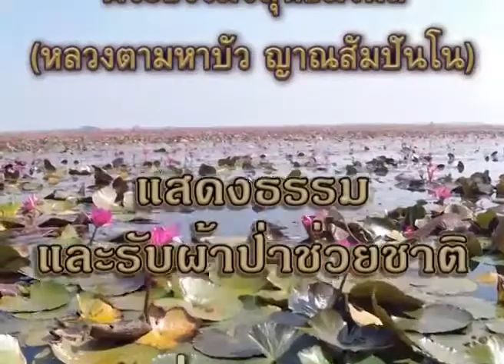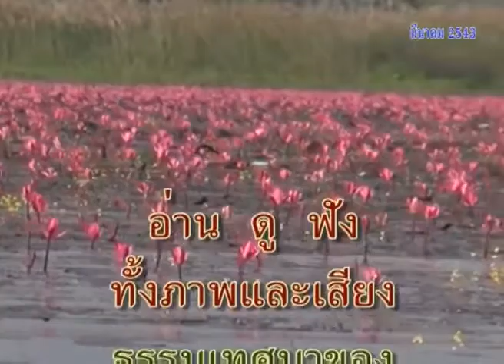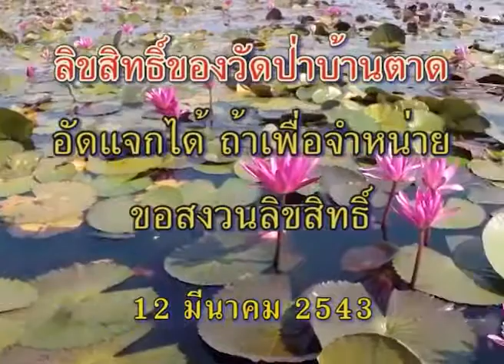ผ้าป่าช่วยชาติที่ วัดทุ่งสามัคคีธรรม จ สุพรรณบุรี 12/ 03/ 2543 สาย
หลวงพ่อสังวาลย์ เขมโก
ณ วัดทุ่งสามัคคีธรรม จ สุพรรณบุรี 12/ 03/ 2543 สาย

ติดตั้งแอพ วิทยุเสียงธรรมฯ (หลวงตาพระมหาบัว ญาณสัมปันโน) เพื่อรับฟังวิทยุและชมโทรทัศน์เสียงธรรมฯ ออนไลน์ 24 ชั่วโมง อ่านหนังสือธรรมและคติธรรม พร้อมทั้งรับฟังกัณฑ์เทศน์ออนไลน์กว่า 5000 กัณฑ์ (SBT Luangta)
ระบบ IOS